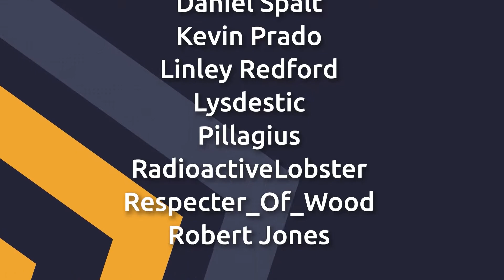The Anacrusis - Simplified Back 4 Blood?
The boys check out this four-player, cooperative first-person shooter set aboard a massive starship stranded at the edge of explored space.